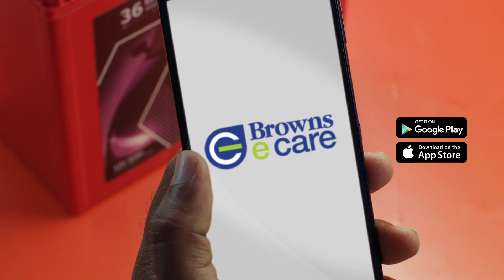Browns E-Care Digital Battery Warranty | Exide | Exide Sri Lanka